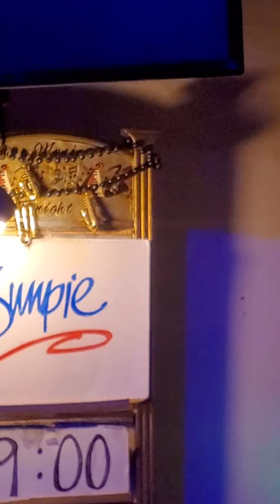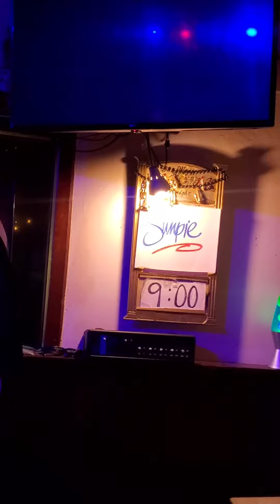Date Night/Kate Night 🪗 Cigars and Bruce "Sunpie Barnes" (New Orleans)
The great bird watching, NFL playing, Mardi Gras Indian , Mr. Bruce "Sunpie" Barnes flying away at Dos Jefes Uptown Cigar Bar. Thank You Sir!
j